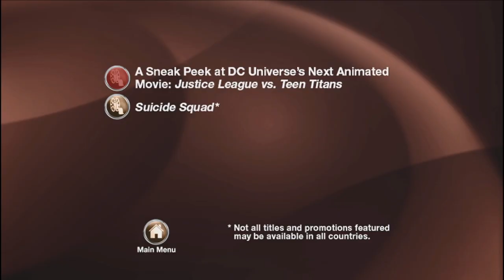Cierre DVD Batman: Mala Sangre 2016 (Argentina)